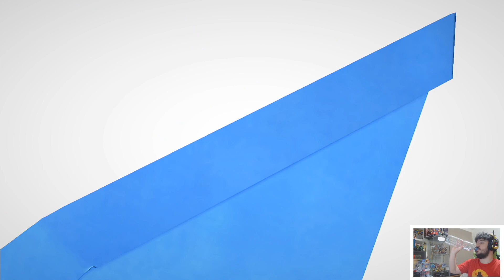EL PAPELEMENTAL DE AGUA - PAPER MARIO THE ORIGAMI KING #4 (Switch) - FloGar o.O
Vídeo jugando a Paper Mario the Origami King de Nintendo Switch.
Hoy hacemos el templo del papelemental de agua y conseguimos un nuevo poder.